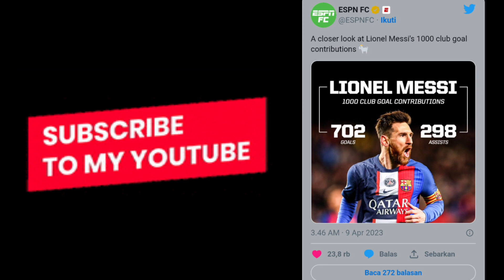PSG menang dari Nice 2:0, Messi cetak goal dan Assist ke Sergio Ramos